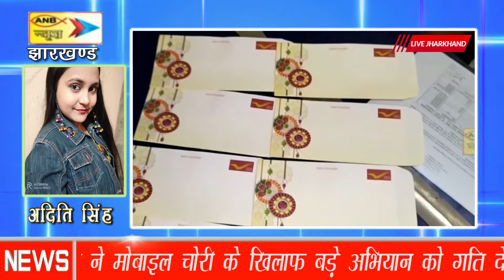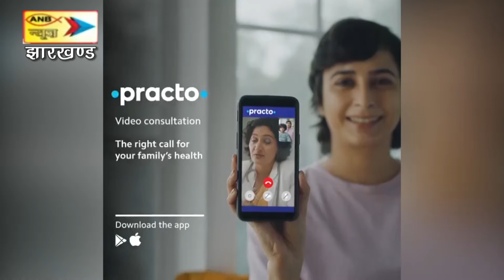राखी भेजने के लिये डाक विभाग ने लॉन्च किये वाटरप्रूफ डिजायनर लिफाफे